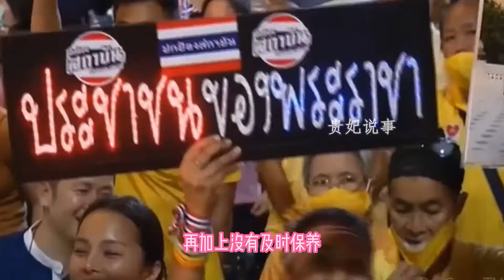44岁苏提达难掩老态，手部皮肤青筋暴起，精神处于高度紧张状态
44岁苏提达难掩老态，手部皮肤青筋暴起，精神处于高度紧张状态